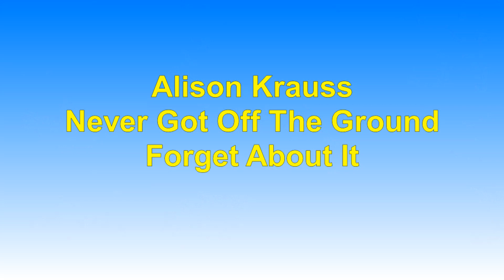OTP Hike 1440 Verdugo Mtns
OTP Hike 1440 Verdugo Mtns - Beaudry Loop